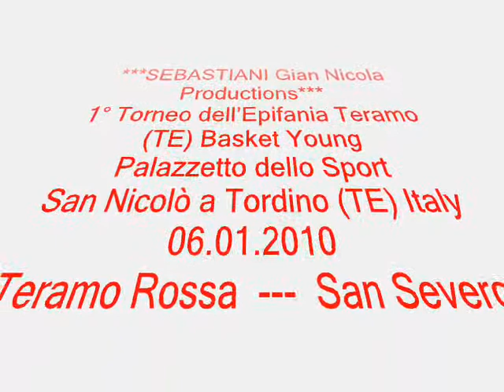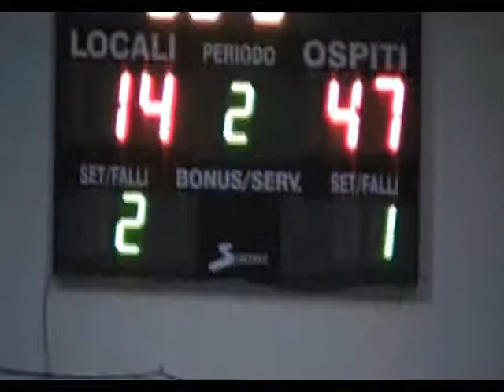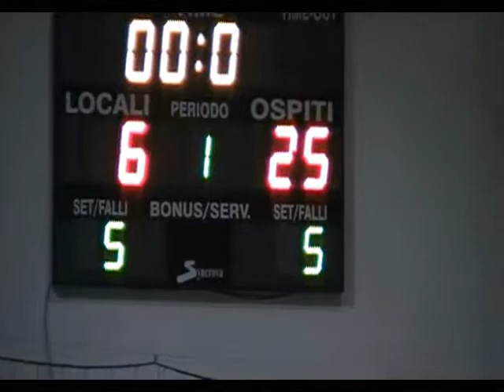Basket 06.01.2010 Torneo Teramo.wmv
***SEBASTIANI Gian Nicola Productions***
1° Torneo  dell' Epifania Teramo Basket Young
Palazzetto dello Sport
San Nicolò a Tordino (TE) Italy 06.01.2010
Basket Teramo Rossa --- Basket San Severo  ^^^ 14 a 47